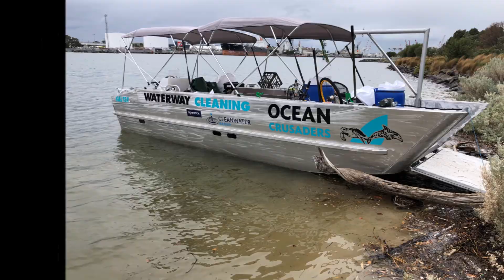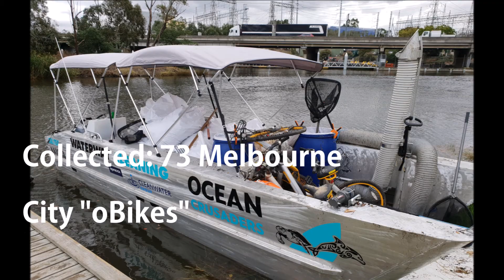Ocean Crusaders Yarra River Clean Up April 2018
Our Yarra River Blitz in Melbourne yielded 5.2 tonnes of rubbish in just 5 days and over 4.7 million individual items. Meet the new addition to our clean up fleet "Salter" and the aptly named "Litter Master 9000" (or "Snuffle-upagus"), a world-first floating vacuum which literally sucks up plastic debris like a champ.  The vacuum system was supplied and operated by Cleanwater Group from Coolum Australia and the debris was sorted by Tangaroa Blue and added to the Australian Marine Debris Initiative Database.